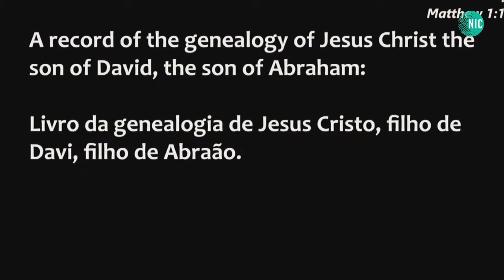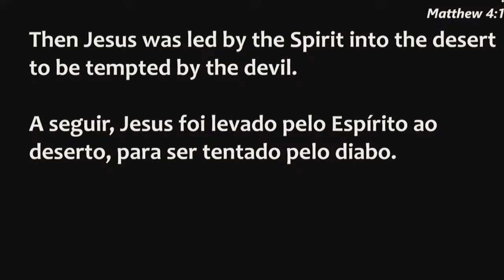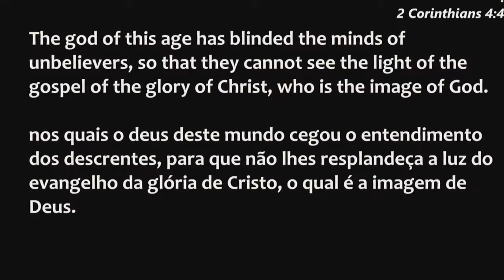Storms of the Enemy - Rev. Bobby Gyamfi Marshall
Church Service: Stormes of the Enemy Part 2 - New International Church Basel

NIC Basel ist eine Gemeinde und ein Zuhause der Wiederherstellung und eine Erweiterung einer internationalen Bewegung unter der Leitung der Pastoren Joëlle & Bobby Gyamfi Marshall unter der Hauptleitung von Senior Pastor und Apostel John Sagoe. NIC ist eine geisterfüllte Gemeinde für eine Generation von Erweckungsträgern.

Suchst du eine Gemeinde die dir weiterhelfen kann?
Du hast Probleme und brauchst Hilfe und Seelsorge?

Youtube:    New International Church Basel / Joelle G. Marshall

gebet, glaube, Jesus, prophetisch, Gott, Heiliger Geist, nic basel, new international church basel, new international church, Bibel, Hoffnung, Befreiung, Heilung, seelischen Heilung, Wiederherstellung, Stormes of the enemy